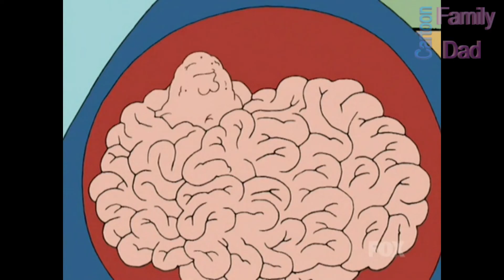Family Guy Cutaway Season 4 Part 1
Family Guy Cutaway Season 4 Part 1 (1-9)

I hope you enjoy and laugh as much as I do ;)

Love and Peace to us all